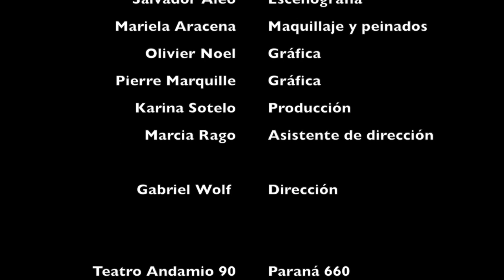El Ratón - Trailer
La obra El Ratón, de Leo Maslíah, está dirigida por Gabriel Wolf.
La segunda temporada se estrena el viernes 14 de marzo a las 22:30 en el teatro Andamio 90, Paraná 660, Ciudad de Buenos Aires, Argentina.
Seguirá presentándose en el mismo horario cada viernes durante 2 meses.

Elenco : Mariela Aracena, Carolina Kasimierski, Pierre Marquille, Olivier Noel, Laura Verra
Diseño de iluminación : Leandra Rodríguez
Vestuario : Elizabeth Tarasiewicz
Peinados y maquillaje : Mariela Aracena
Escenografía : Tomás Cernik y Salvador Aleo
Gráfica : Olivier Noel y Pierre Marquille
Asistente de Dirección : Marcia Rago
Autor : Leo Maslíah
Director : Gabriel Wolf